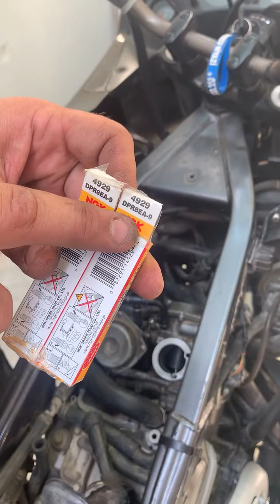Honda Transalp XL650V Buji Değişimi